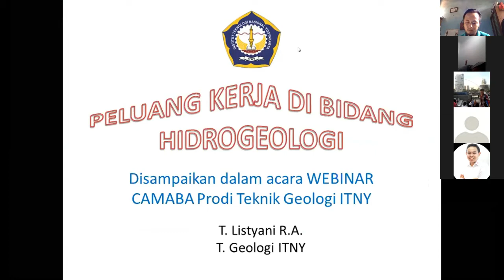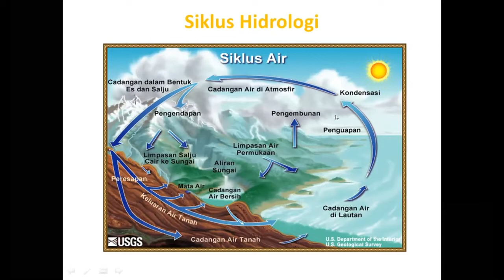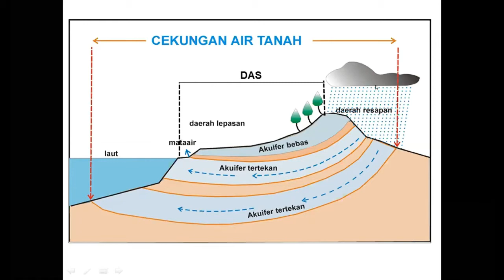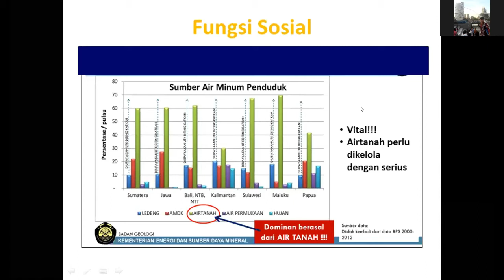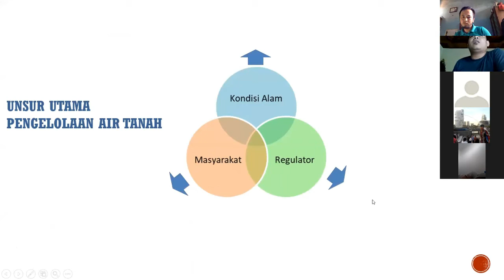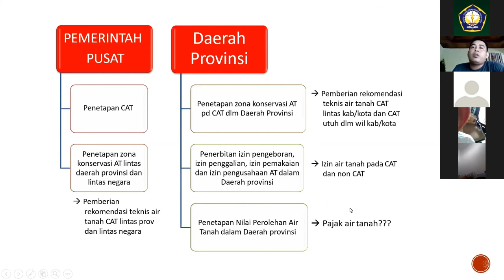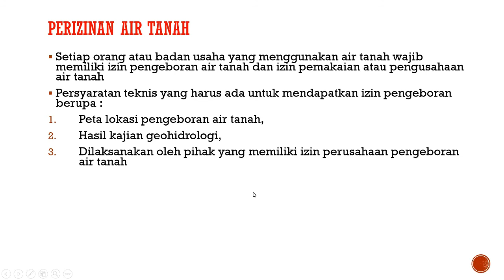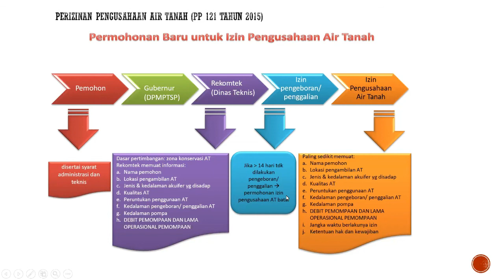MENGENAL EKSISTENSI GEOST HARI INI (MESH 5 ) - PELUANG KERJA DI BIDANG HIDROGEOLOGI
WEBINAR (Seminar) Program Studi Teknik Geologi
Institut Teknologi Nasional Yogyakarta (ITNY)

bersama Dr. Th. Listyani Retno Astuti, S.T., M.T. (Dosen Teknik Geologi) dan Prayetno, S.T. (Alumni ITNY 2007)

hidrogeologia y perforaciones s.a. de c.v